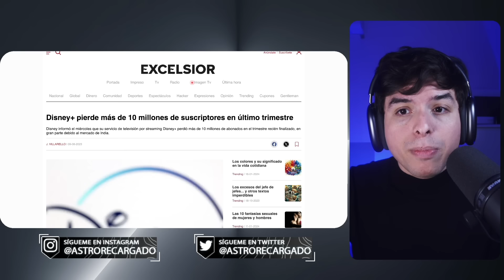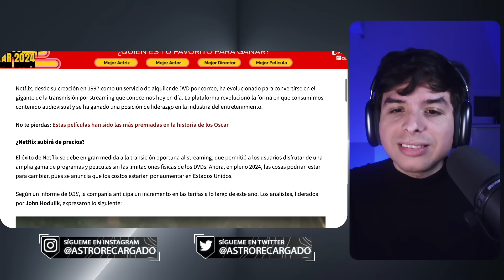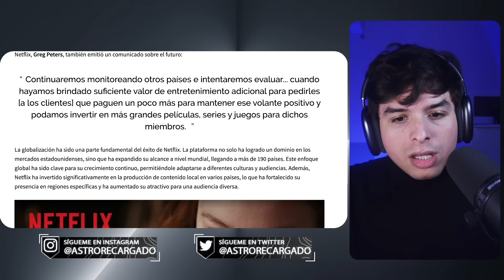🤣 Netflix CAVA SU TUMBA anunciando nuevo AUMENTO DE PRECIOS 🤣